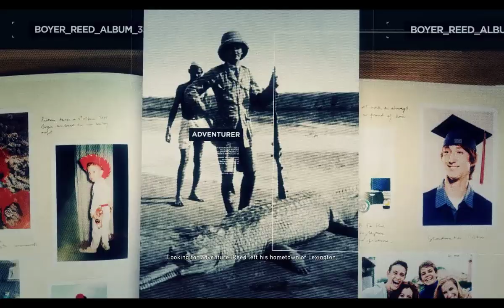Tom Clancy's Ghost Recon Wildlands 1st play part 51